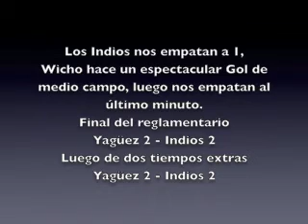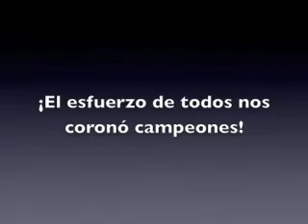Yaguez U10 Campeones_quicktime.mov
Juego de campeonato de la liga WESOL, categoría U10. Deportivo Yaguez se lleva la victoria en penales.